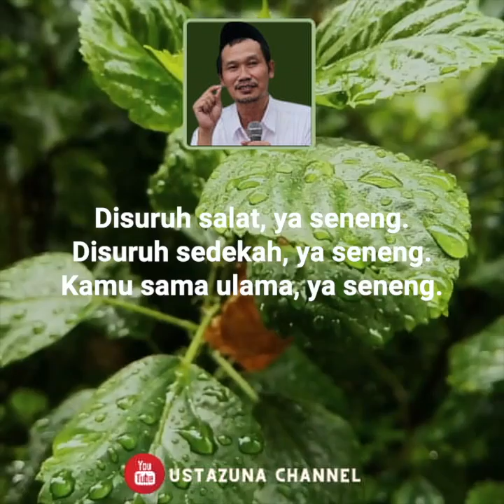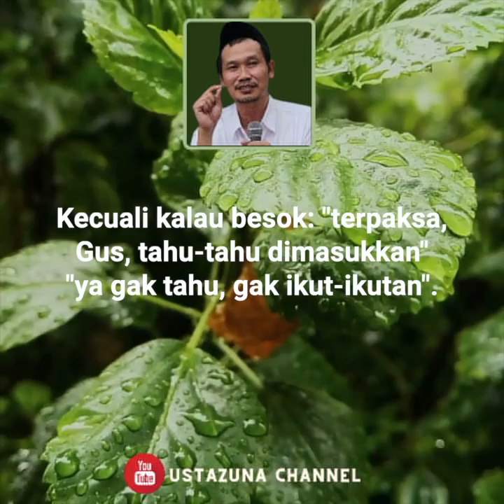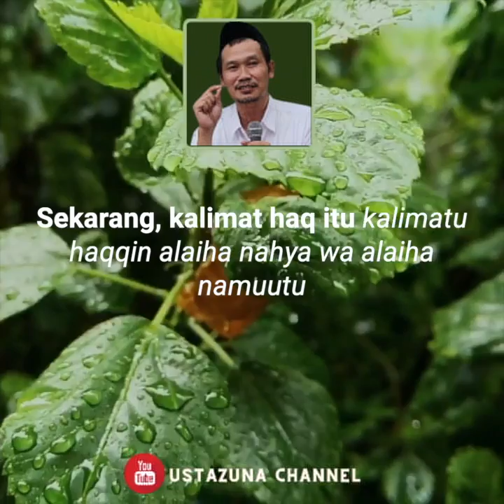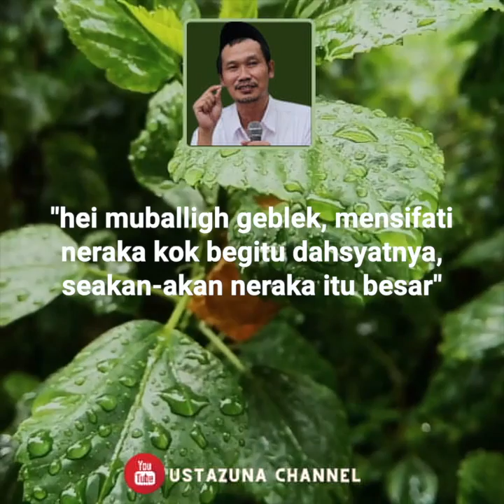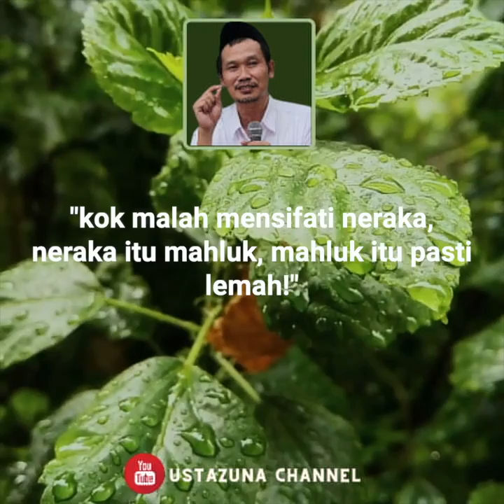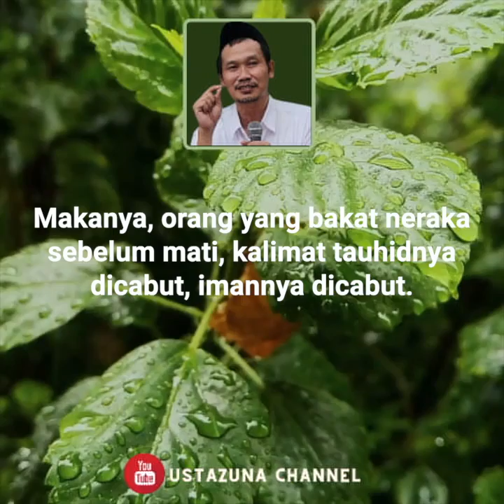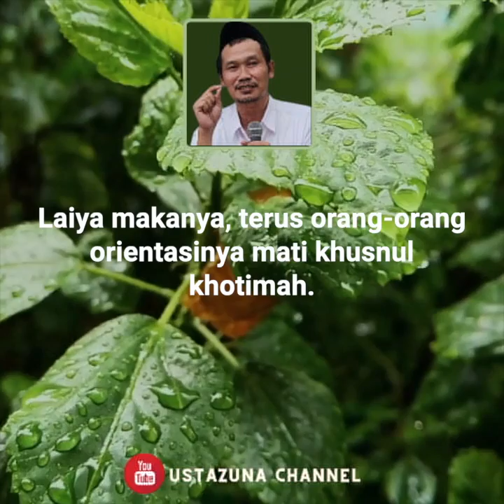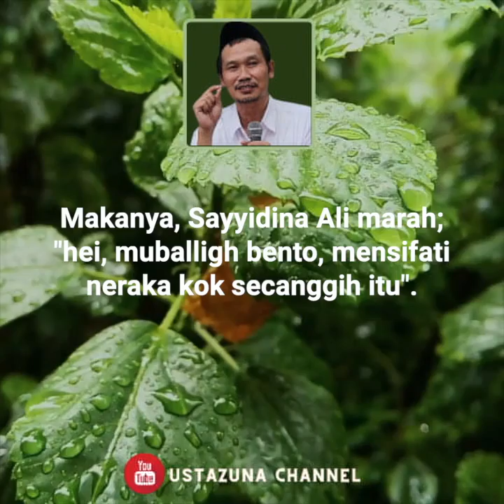KETIKA MUBALLIGH DIMARAHI SAYYIDINA ALI | GUS BAHA' (terjemah Indonesia)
Ketika Sayyidina Ali memarahi muballigh karena lebih mengagungkan ciptaanNya daripada mengagungkan penciptaNya.